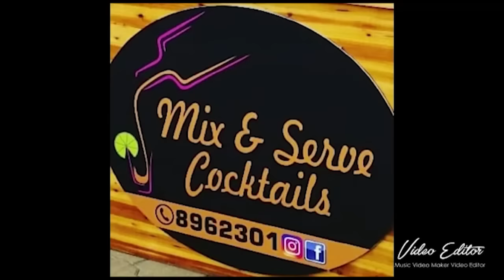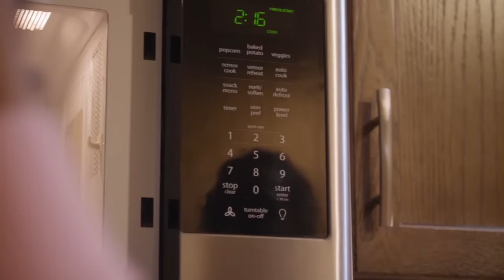Tap A Bankstel met Sergio Ijssel